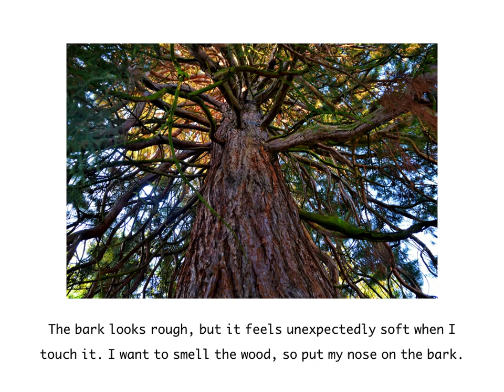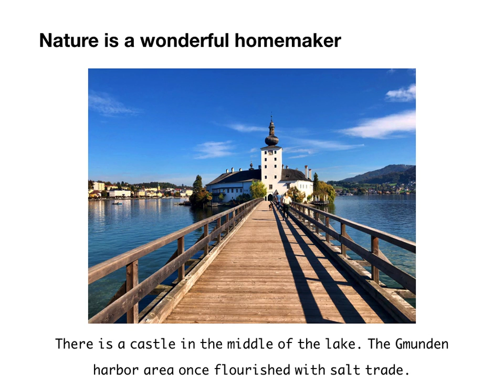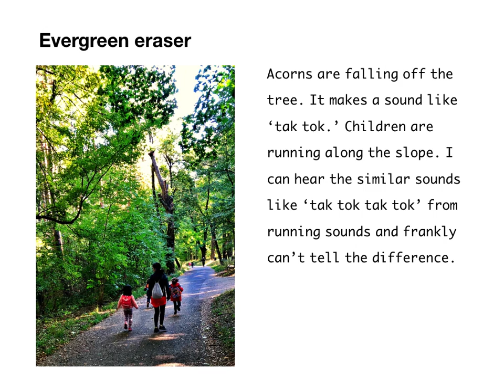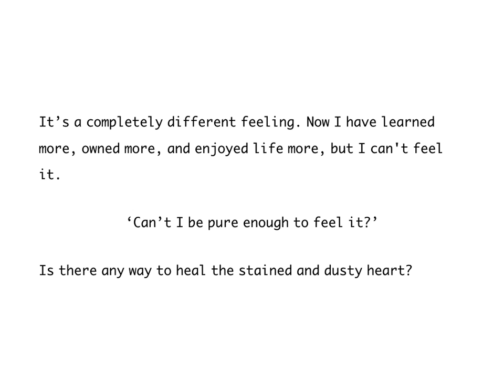Virtuous Nature in Raindrops - #4 How do I look? : The Shape of Peace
- It shows me how good it is to be alive.
- Atmosphere nestled in mother’s arm.
- What nature gives to the compliant one.
- Life according to the parable of the talents.
- All bless in one heart.